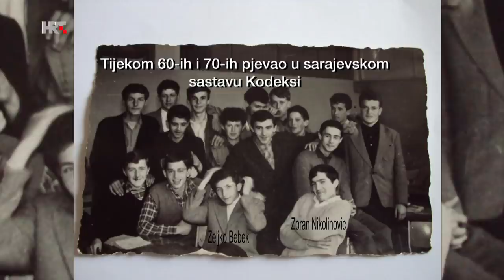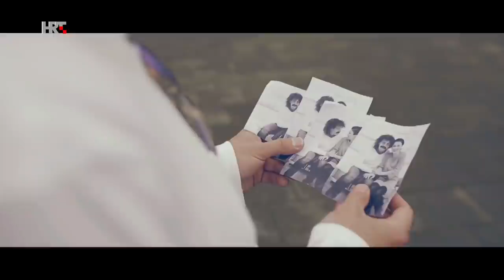U svom filmu: Željko Bebek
Bio je pjevač najvećeg sarajevskog rock-benda Bijelog dugmeta.
Danas, nekoliko desetljeća poslije, i dalje ga slušaju nove generacije!